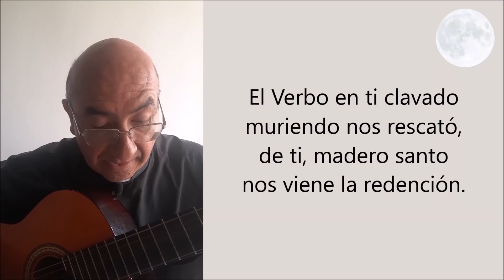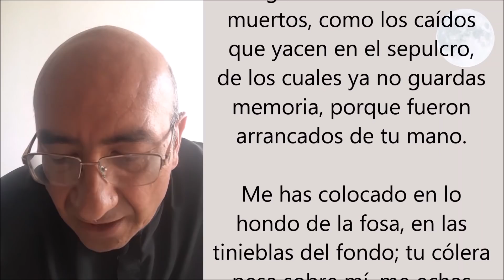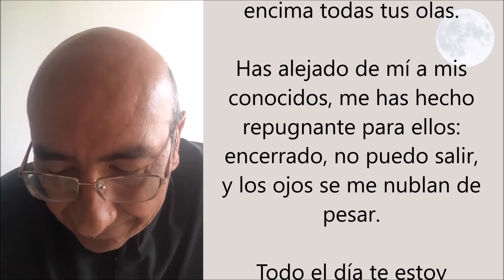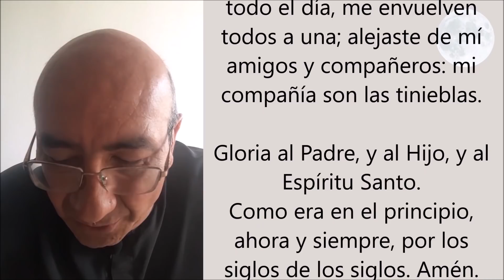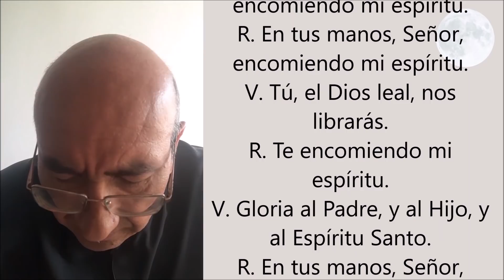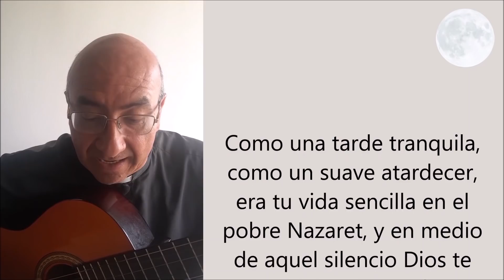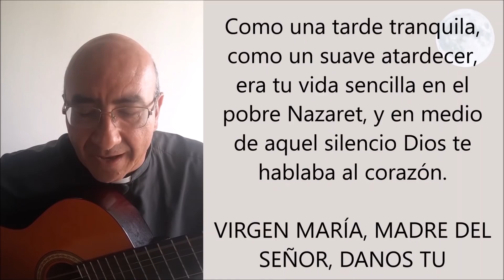COMPLETAS DEL VIERNES 11 DE SEPTIEMBRE. ORACIÓN DE LA NOCHE